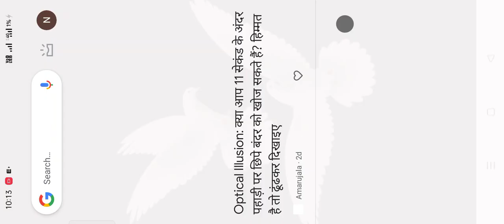gully bully aur granny